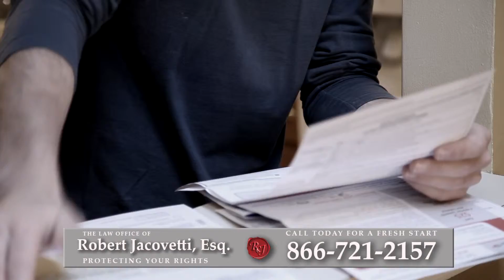Bankruptcy Attorney Islandia, NY | Best Way to Reduce Debt